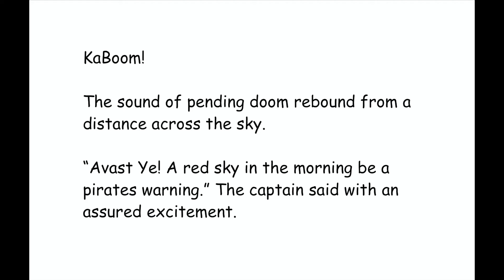Little Artie and His Treasure Chest of Words Ka'Boom 3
Follow a brave Captain and his small crew of Pirates as they brave the open seas and a raging storm. The Captain is mocked by a cloud that is shaped like a dragon. As they approach the coast of Australia the storm rages on, but this time it threatens to swallow the ship and its small crew. The race against time and a quest for glory can only be matched by the safety of their hideout and the treasure that awaits them.

Little Artie and His Treasure Chest of Words is an interactive flip book, full of eye popping illustrations that come to life. So as you slide through the pictures they will become animated. You can see the captain and his crew move about the ship, while the ship makes its way through the turbulent waters.

Get a copy of the book and see what else it does, this book will surprise and amuse you and your child right to the end.